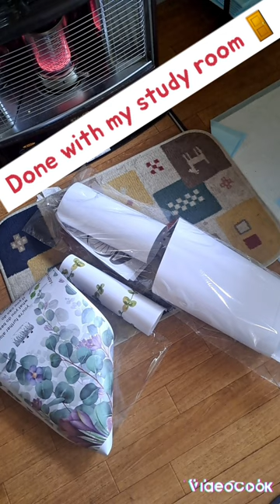I ♥️ love you whatever you've done🐶🐕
🚪 door scratches in study room. No problem！wall paper/stickers will do😄